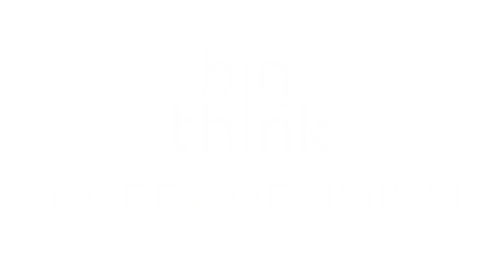Manage Anxiety: Use Hope to Build Trust and Confront Disappointment | Victoria McGeer /Big think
Manage Anxiety: Use Hope to Build Trust and Confront Disappointment

In this refreshing take on the utility of hope, Princeton research scholar Victoria McGeer explains that there's a difference between blind hope and practical hope. The latter means taking a clear-eyed view of potential disappointment, knowing that there may be failure, and then putting your anxieties offline by trusting in the elements that are beyond your control. Trust is a critical feature of human social life, and we're often obligated to trust in uncertain circumstances: trust your kids, trust that stranger, trust your neighbor. Hope, when done properly, can fortify trust, reduce anxiety, and actually give you the tools to cope with disappointment. This video was filmed as part of the Los Angeles Hope Festival, a collaboration between Big Think and Hope & Optimism.
VICTORIA MCGEER

Victoria McGeer is a research scholar and lecturer at Princeton University. She took her B.A. in Philosophy and Government at Dartmouth College and her Ph.D. in Philosophy at the University of Toronto. She specializes in the philosophy of language and more prominently in the philosophy of mind.

In 1992, she took up a position as Assistant Professor of Philosophy at Vanderbilt University, but took leave of absence shortly thereafter in order to do further postdoctoral work in Alison Gopnik’s developmental psychology laboratory at the University of California at Berkeley (funded under an award from the Social Sciences and Humanities Research Council of Canada).

McGeer decided to leave her teaching position at Vanderbilt in 1998 in order to pursue further interdisciplinary work as an independent scholar, and in 2000 was appointed as a Senior Member of the McDonnell Project on Philosophy and the Neurosciences (led by Professor Kathleen Akins). In 2004 she was appointed Research Scholar at the University Center for Human Values and Lecturer in the Dept. of Philosophy at Princeton University, receiving tenure in 2007.
TRANSCRIPT:

Victoria McGeer: I think of trust and hope as being really quite closely related and oftentimes we trust without really having to worry too much about whether the person we’re trusting is able to do what we’re trusting them with. Maybe they’re a very reliable type and we trusted them in the past with this sort of thing, and we don’t really—we’re not too worried about their capacity for living up to that trust. But very often we’re having to trust under conditions where we’re a little more uncertain. Or where we think there’s some sort of, as it were, almost moral obligation. Certainly it can be a sort of parental obligation to trust, for example, our children, when we think maybe they’re not fully reliable yet. And they may well disappoint us, but it’s certainly an important part of raising those children to understand that they are going to be asked to do things, they are going to be relied on in various ways. It’s a way of allowing them to develop those capacities to be responsive to trust, which is a very important feature of human social life. And there I think we do need to energize our trust with our own capacity to hope—that means something very particular for me. That is to say when we hope for things, we’re always facing the fact that we could be disappointed. And we’re facing that disappointment sort of in a clear-eyed way—that is, if we’re hoping well. And we’re saying, you know, I understand what the stakes are here but I think this is an important thing to do and it’s important to regulate my own anxiety about this.

So I use my hope to put certain worries offline, as it were, to just not focus on them. To focus instead on what could be, under the right sort of conditions and giving whatever support is necessary to make that come about. But, of course, I have to, as a hoper, realize that I could be disappointed and also therefore that I have the kind of capacity to recover from disappointment. That’s a very important part of hoping well.